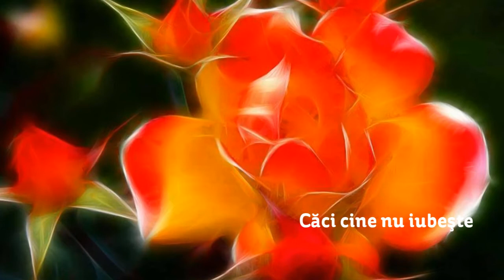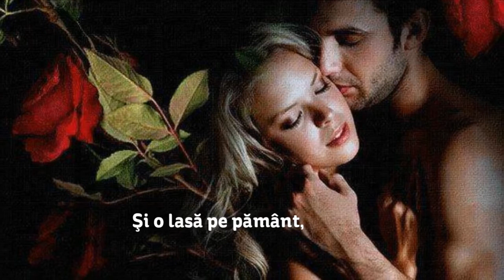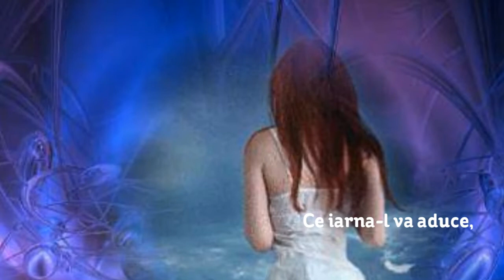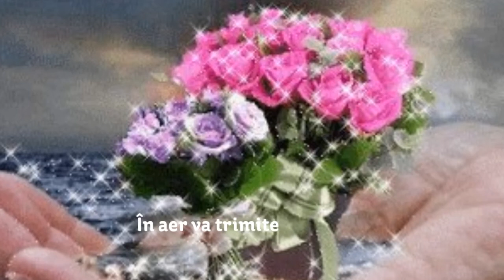Iubirea-i ca şi-o floare Suflet Pereche Maria Ioana MIM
Iubirea-i ca şi-o floare

Am să iubesc în viaţă
Cu drag şi cu mult dor,
Voi strânge însă-n suflet
Doar clipe ce nu dor.

Căci cine nu iubeşte
Cu dragoste curată ,
Nicicând nu va cunoaşte
Iubirea-adevărată.

Răsare din sămânţă ,
O scutură sub soare
Cu adierea-i vântul .

O duce-n zboru-i lin
Şi o lasă pe pământ,
Pe ea cădea-vor frunze
Şi ploi ce toamna vin.

Va birui şi frigul
Ce iarna-l va aduce,
Când norii neaua cern
Dormi-va-n somnu-i dulce.

În calda primăvară
Sub razele de soare,
Va încolţi plăpândă
Tulpina-i uimitoare.

Se va-nalta în timp
Iar frunzele-i vor creşte,
Şi un bobocel în vară
Lumina-l înfloreşte.

Corola-îşi va deschide
Iar din a ei splendoare,
În aer va trimite
Miresme imbatotoare!

22/09/2017